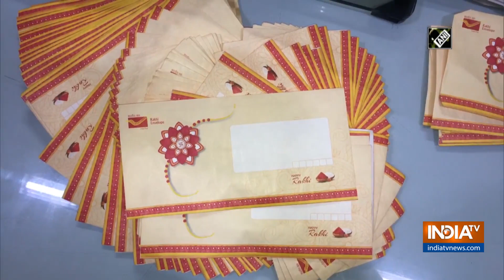UP Postal Dept issues special envelopes to send across 'Rakhis'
Postal department issued special envelopes for Rakhsha Bandhan, considering that people will not get out of their houses due to the pandemic.